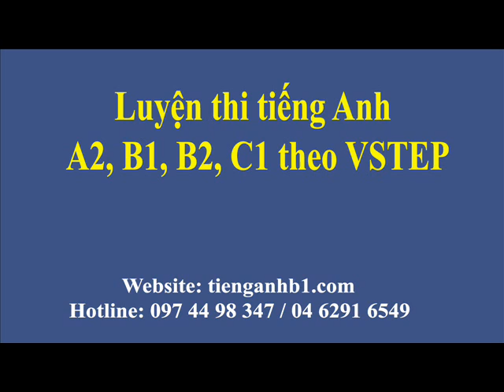Luyện nghe tiếng Anh B1, B2, C1 Vstep Phần 2 Test 13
* Bài tập nghe tiếng Anh B1, B2, C1 Vstep Phần 1: Thông báo hướng dẫn đi kèm với các file nghe
Test 01-05: Trình độ cơ bản, Test 06-16: Trình độ A2-B1, Test 17-32: Trình độ B1-B2, Test 33-37: Trình độ B2-C1, Test 17-37: số lượng câu hỏi và độ khó tương đương bài thi Vstep thực tế.
1. Thông tin kỳ thi Vstep
2. Kỳ thi chứng chỉ tiếng Anh B1
3. Kỳ thi cấp bằng B2 tiếng Anh
4. Thi chứng chỉ tiếng Anh C1
5. Tra cứu lịch thi A2-B1-B2-C1 của các trường thuộc Bộ
6. Đề thi mẫu theo định dạng VSTEP
7. Tham gia cộng đồng luyện thi Vstep A2-B1-B2-C1